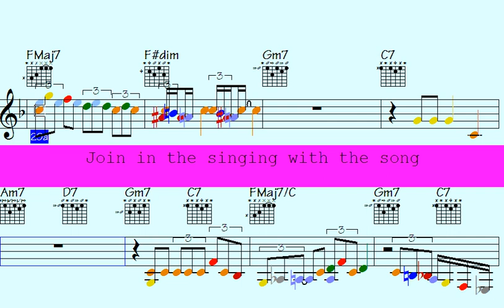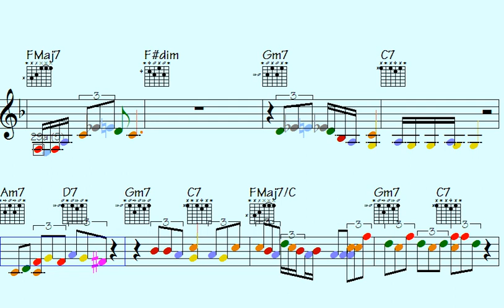🎺🎹☑Compositions of the Future: Jaw-Dropping Sax ePiano & Trumpet Runs in the 2024 Cadences🎷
Thanks for supporting my data file hosting/maintenance, here's the link to check out all data of this song: Variable Division (music sheet notation - transposable solos/licks in midi file - video to play along...)

l2k